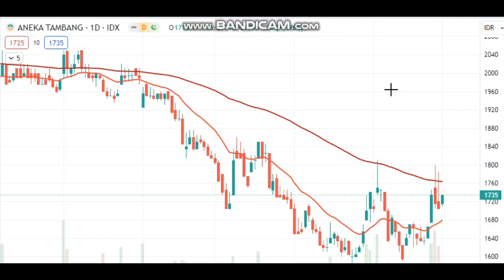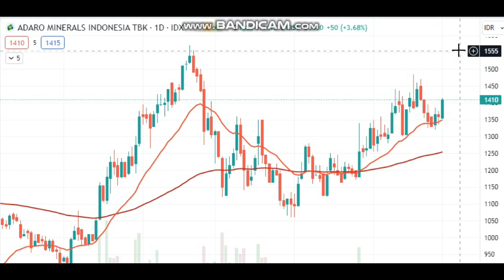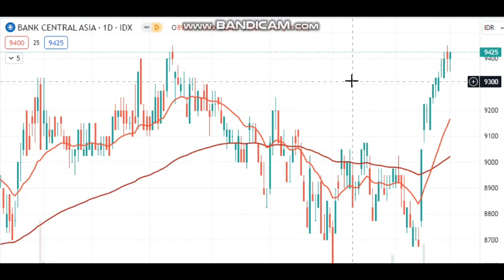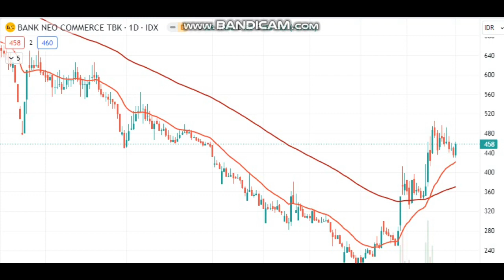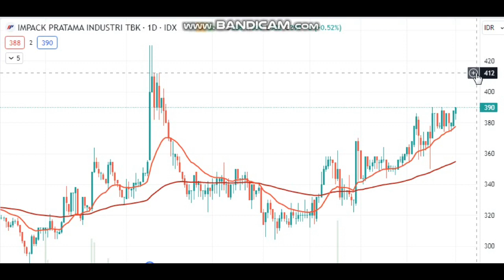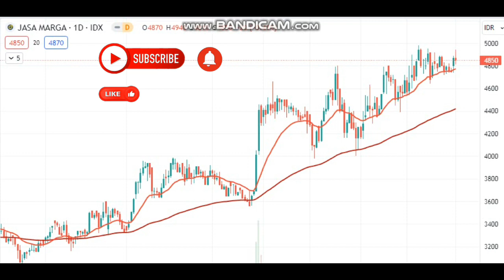ANALISA SAHAM UNGGULAN 3 JAN : ANTM,ADMR,ARCI,BBCA,BBYB,GJTL,IMPC,JSMR.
ANALISA SAHAM UNGGULAN 3 JAN.Dow Jones ditutup +0.07%.Bgm IHSG?IHSG scr tech masih uptrend tetapi akan terbatas sekali.Happy trading tmn2.